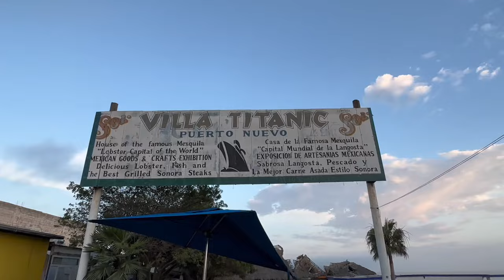Puerto Nuevo Shops Mexico Shopping Travel Vlog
Road Trip Essentials here
Ipad Holder!

Road trip ideas!

hELLO Welcome to my Channel, on this video i am exploring the beatuiful city of PUERTO NUEVO a small town in Baja California in between Rosarito and Ensenada, i lve taking the family to explore new thing whenever we can, and shop around and help out the Raza or PEOPLE trying to make a living and a hustle. Today we are just exploring the shopping area so joiin me on this adventure FUGA!